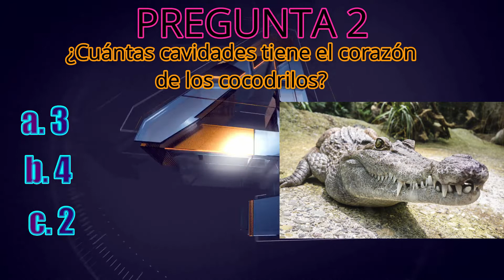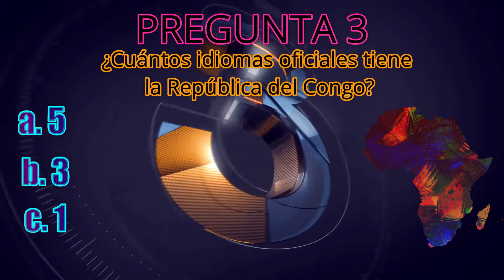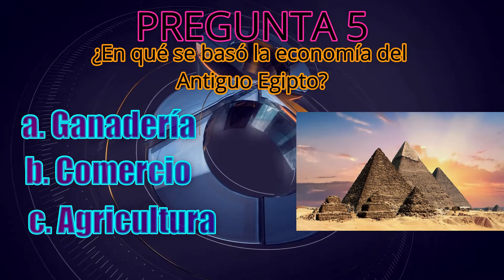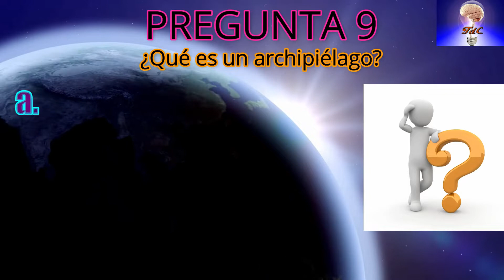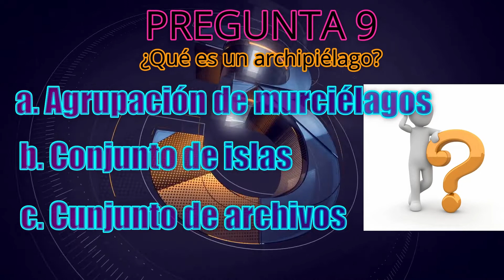TEST de CONOCIMIENTO VOL 5, TEST de INTELIGENCIA y TEST de CULTURA GENERAL. Preguntas y Respuestas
A continuación dejo un vídeo antiguo pero mejorado.
Cambio la voz sintética por mi voz.
Si ya los has visto notarás los cambios, pero si todavía no, espero que te guste y que lo disfrutes.